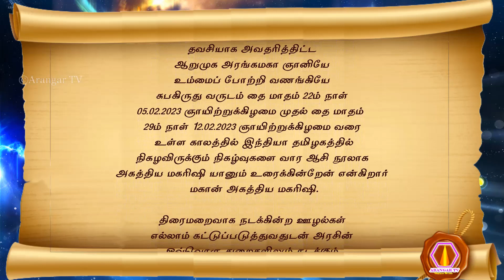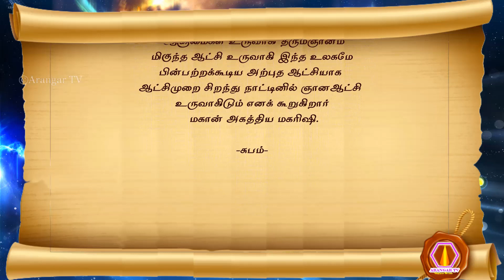Agathiar | vaara aasi nool | 05.04. 2023 முதல் 12.02.2023 வரை | palm leaf reading | arangartv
முருகப்பெருமான் துணை
அருட்பெருஞ்சோதி! அருட்பெருஞ்சோதி!! தனிப்பெருங்கருணை! அருட்பெருஞ்சோதி!!
ஆன்மீகத்தில் அரசியலையும், அரசியலில் ஆன்மீகத்தையும் கரை கண்டவர் முருகப்பெருமான்
எதிர்காலம் குறித்த இந்தியா, தமிழகத்தில் இந்த வார நிகழ்வாக எதிர்கால பலன் குறித்த
மகான் அகத்தியர் அருளிய வார ஆசி நூல்
சுபகிருது வருடம் தை மாதம் 22 திகதி முதல்
சுபகிருது வருடம் தை மாதம் 29 திகதி வரை
(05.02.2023 ஞாயிறு முதல் 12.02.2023 ஞாயிறு வரை)
சுவடி வாசித்தளித்தவர் T. ராஜேந்திரன், M.A., B.Ed.,
1. ஞானக்கனலை உலகெலாம் மூட்டி
 ஞானிகளை வணங்க வழிகாட்டி
 தானதரும மகா சக்தியூட்டி
 தவசியாக அருளும் அரங்கஞானியே
2. ஞானியே உமைபோற்றி அகத்தியனும்
 நாட்டிடுவேன் இந்தியா தமிழகத்தில்
 இனிமேலாய் சுபகிருது கலைதிங்களில்
 இருபானீர் திகதிமேல் இருபான்நவ திகதி வரை
3. வரை நடக்கும் வார நிகழ்வாக
 வருங்கால பலன்குறித்த ஆசியுரைப்பேன்
 திரைமறைவாய் தொடருகின்ற நலமிலா
 துறைவாரிய அரசின் ஊழல் முறை
4. முறைகளெல்லாம் சடுதி முடிவுகண்டு
 முழுமைபட தரும ஞானவழியில்
 குறைகள் அனைத்தும் களைந்து
 குறிப்பாக பணிநியமன வாய்ப்புகள்
5. வாய்ப்புகள் தகுதி அடிப்படையில்
 வாய்மைபட நிறுவப்படவே இனி
 மெய்யான அதிகார வர்க்கங்கள்
 முழுமைபட எல்லாத் துறையிலும் நிரம்பி
6. நிரம்பியே உண்மைபட சேவை
 நிலவுலகே மெச்ச வளர்ச்சியாக
 வரம்புக்கு மேலான உபரியாக
 வளர்ந்து பொருளாதார பலம் பெருகும்
7. பெருகவே பெருந்தன்மைபடவே
 பொது வாழ்வுக்கு அர்ப்பணித்த
 நிருவாகத் தலைமைகள் எல்லாம்
 நீதி நெறி மீறா நடந்து கொள்ள
8. கொள்ளவே மேல்கீழ் என
 குறைகாணா சகல சேவகர்களும்
 வல்லமைபட நேருமைபட பணியாற்றி
 வளர்ச்சிக்காண வழிகள் கிட்டும்
9. கிட்டவே இந்தவித மாற்றத்தை
 குருமார்கள் கொண்டு இறைவன்
 சட்டமாக ஞானமாக நடத்தஇருக்க
 சரணாகதிதனை அரங்கமகான் வழி
10. வழிகண்டு ஆளுமைகள் அதிகாரிகள்
 வணங்கி வந்து ஆசிதனை ஏற்க
 பழிபாவச் செயல்கள் யாவும்விலகி
 பரோபகாரச் சிந்தை பெருகி
11. பெருகியே இந்தியா தமிழகம் முழுக்க
 பெருந்தன்மை கொண்ட ஆளுமையாக
 தருமஞானம் நிறைந்த ஆட்சிநடத்தி
 தரணியே பின்பற்றும் வகையுமாகும்
  வார ஆசி முற்றே
-சுபம்-

முருகப்பெருமான் துணை
மகான் அகத்திய மகரிஷி அருளிய வார ஆசி நூலின் சாரம் :
சுபகிருது வருடம் தை மாதம் 22ம் நாள் 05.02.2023 ஞாயிற்றுக்கிழமை முதல் தை மாதம் 29ம் நாள் 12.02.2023 ஞாயிற்றுக்கிழமை வரை உள்ள கால நிகழ்வுகள் :
உலகமெங்கும் உள்ள மக்களிடத்து ஞானத்தின் அற்புதங்களை உணர்த்தி மக்களிடத்து ஞானக் கனலை மூட்டி ஞானம் அடைய வேண்டி அவர்களை முற்றுப் பெற்ற ஞானிகளை வணங்கச் செய்தும் ஜீவதயவே ஞானவீட்டின் திறவுகோல் என்பதை அறியச் செய்து மக்களை தானதருமங்களை செய்திடச் செய்தும் அளவிலா தானதருமங்களை குடில் அமைத்து உலகினில் செய்து தானதரும பலத்தை கூட்டியும் மக்களுக்கு அருள்பாலித்து காக்கும் மகாஞான தவசியாக அவதரித்திட்ட ஆறுமுக அரங்கமகா ஞானியே உம்மைப் போற்றி வணங்கியே சுபகிருது வருடம் தை மாதம் 22ம் நாள் 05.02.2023 ஞாயிற்றுக்கிழமை முதல் தை மாதம் 29ம் நாள் 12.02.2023 ஞாயிற்றுக்கிழமை வரை உள்ள காலத்தில் இந்தியா தமிழகத்தில் நிகழவிருக்கும் நிகழ்வுகளை வார ஆசி நூலாக அகத்திய மகரிஷி யானும் உரைக்கின்றேன் என்கிறார் மகான் அகத்திய மகரிஷி.
திரைமறைவாக நடக்கின்ற ஊழல்கள் எல்லாம் கட்டுப்படுத்துவதுடன் அரசின் ஒவ்வொரு துறைகளிலும் நடக்கும் நேர்மையற்ற செயல்பாடுகள் எல்லாம் இனி கட்டுப்படுத்தப்பட வேண்டும். எல்லா துறைகளும் தருமஞான நெறியில் நடந்து அவற்றில் உள்ள குறைகள் எல்லாம் களைந்து செயல்பட வேண்டும்.
குறிப்பாக அரசு பணி நியமனங்களிலே உள்ள வாய்ப்புகள் எல்லாம் தகுதி அடிப்படையில் உண்டாக்கப்பட்டு அதிகாரிகளாக தேர்ந்தெடுக்கப்பட்டால் உண்மையுள்ள தகுதியுள்ள அதிகாரிகள் எல்லா துறைகளிலும் அதிகமாகி உண்மையும், சேவையும் நிறைந்தவர்களாக ஆகி இந்த பூவுலகமே மெச்சும்படியாக அரசு துறைகள் வளர்ச்சி அடைந்து இலக்கைவிட அதிக வளர்ச்சியை எல்லா துறைகளும் அடைந்து உபரியாகி பொருளாதாரம் பெருகி நாடெங்கும் வலுவான பொருளாதார சூழல் பெருகும்.
அரசு துறை சார்ந்த அனைவரும் பெருந்தன்மைபட நடப்பதுடன் அவரவரும் தம்மை பொது வாழ்விற்கென அர்ப்பணித்தும் நீதிநெறி மீறாது நடந்து கொள்ள மேலதிகாரி, கீழ்அதிகாரி, ஊழியர்கள் என அனைவரும் நேர்மையுடன் நடந்து கொள்ள நாட்டின் வளர்ச்சிக்கான அனைத்து வாய்ப்புகளும் கிடைக்குமப்பா.
இப்படிப்பட்ட மாற்றங்களை எல்லாம்வல்ல கடவுளே தகுதியுள்ள குருமார்களைக் கொண்டு தர்மத்தின் வழியிலே சட்டமுன் வரைவுகளாக கொள்கைகளாக வெளிப்படுத்த இருக்கின்ற படியினாலே உண்மை ஞானம் போதிக்கின்ற ஞானகுரு தர்மத்தின் வழி சொல்லும் மகாகுரு அரங்க மகான் கூறும் தயவு நெறியான சுத்தசன்மார்க்க நெறியினை அரசு பதவி வகிக்கும் அதிகாரிகள் ஏற்று நடக்க இதுவரை அவர்கள் நாட்டினில் நிகழ்ந்த பழிபாவங்கள் எல்லாம் விலகி நாடெங்கும் பரோபகாரம் பெருகி இந்தியா தமிழகம் முழுதும் பெருந்தன்மையான ஆளுமைகள் உருவாகி தருமஞானம் மிகுந்த ஆட்சி உருவாகி இந்த உலகமே பின்பற்றக்கூடிய அற்புத ஆட்சியாக ஆட்சிமுறை சிறந்து நாட்டினில் ஞானஆட்சி உருவாகிடும் எனக் கூறுகிறார் மகான் அகத்திய மகரிஷி.

-சுபம்-